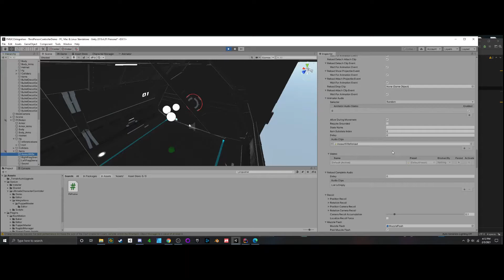Pm Pusher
Finally able to get reactions from PM when shot with a UCC weapon.